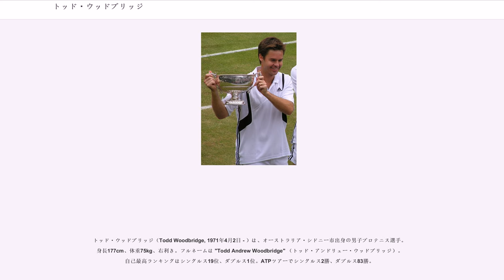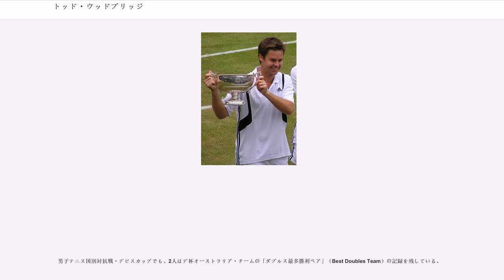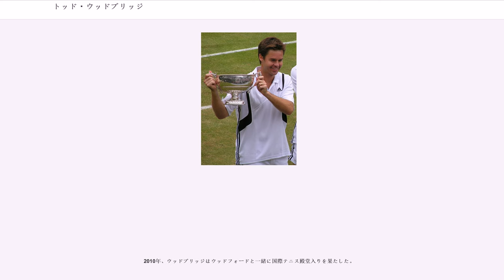トッド・ウッドブリッジ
トッド・ウッドブリッジ（Todd Woodbridge, 1971年4月2日 - ）は、オーストラリア・シドニー市出身の男子プロテニス選手。身長177cm、体重75kg、右利き。フルネームは "Todd Andrew Woodbridge" （トッド・アンドリュー・ウッドブリッジ）。自己最高ランキングはシングルス19位、ダブルス1位。ATPツアーでシングルス2勝、ダブルス83勝。

長年にわたり、ダブルスの名手として活躍した。とりわけ、同じオーストラリアのマーク・ウッドフォードとのペアで無敵の強さを発揮したが、この2人は姓がよく似ていることから「ウッディーズ」（Woodies）と呼ばれた。

グランドスラム合計優勝数23回は歴代3位タイ記録。グランドスラムダブルス優勝数16回は歴代2位タイ記録（オープン化以降1位タイ記録）。ペアでの優勝数11回は歴代3位記録（オープン化以降2位）。

1988年にプロ入り。最初期のウッドブリッジのダブルス・パートナーは、同じオーストラリアのジェイソン・ストルテンバーグと組むことが多かったが、1991年から6歳年上のマーク・ウッドフォードと本格的にペアを組み、世界的な活動を始める。この年は日本の「サントリー・ジャパン・オープン」男子ダブルスで、ステファン・エドベリとペアを組んだ優勝もあった。1992年にウッドフォードとのペアで全豪オープン男子ダブルスに初優勝を飾り、1993年から1997年までウィンブルドン男子ダブルス5連覇を達成した。この頃から、2人のペアは「ウッディーズ」と呼ばれるようになる。

2人はウィンブルドン5連覇の期間中に、1995年と1996年の全米オープン男子ダブルスで2連覇を飾り、1997年には地元の全豪オープンで5年ぶり2度目の優勝を果たす。また、1996年アトランタ五輪のオーストラリア代表選手として、ウッドフォードとのペアで金メダルを獲得したが、この決勝ではイギリス代表のティム・ヘンマンとニール・ブロードの組を圧倒している。しかし、1998年のウィンブルドン・ダブルス決勝ではオランダの強豪ペア、ヤッコ・エルティンとポール・ハーフースの組に「4時間5分」の激戦の末 6-2, 4-6, 6-7, 7-5, 8-10 で敗れ、6連覇はならなかった。

シングルスでのウッドブリッジは、1995年5月にアメリカ・フロリダ州「コーラルスプリングス」大会の決勝でグレグ・ルーゼドスキーを破って初優勝を遂げた。それから1997年初頭のオーストラリア・男子ハードコート選手権で2勝目を挙げたが、彼のシングルス優勝はこの2つのみで、準優勝が7つあった。最後のシングルス決勝は、1997年2月にテネシー州メンフィスの大会の決勝でマイケル・チャンに敗れた準優勝である。この年はウィンブルドンの男子シングルスで自己最高のベスト4に入り、準決勝でピート・サンプラスに 2-6, 1-6, 6-7 のストレートで敗れた。これ以後、ウッドブリッジはシングルスでの活躍は少なかった。

2000年に入り、ウッドブリッジとウッドフォードの組は全仏オープン男子ダブルスで初優勝を飾り、これで男子ダブルスの同一ペアとして「キャリア・グランドスラム」を達成した。2人は全仏オープンはあまり得意ではなく、初めての決勝戦は1997年でエフゲニー・カフェルニコフとダニエル・バチェク（チェコ）の組に敗れていた。この全仏優勝で、2人はペアとして通算「58勝目」に到達し、それまでジョン・マッケンロー&ピーター・フレミング組（ともにアメリカ）が持っていた「57勝」の歴代1位記録を更新した。続いてウィンブルドンでも3年ぶり2度目の優勝を果たし、オランダのハーフースとオーストラリアのサンドン・ストール（往年の名選手フレッド・ストールの息子）の組を破った。しかし、この年に地元で開催されたシドニー五輪の男子ダブルス決勝で、2人はカナダ代表のダニエル・ネスターとセバスチャン・ラルーの組に 7-5, 3-6, 4-6, 6-7 で敗れ、2大会連続の金メダ...